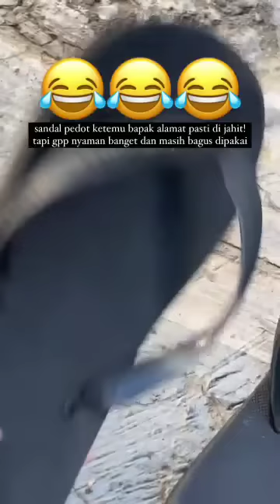KESERUAN DI BELAKANG LAYAR MAMA LELA APES SAMPAI CEDERA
mama lela terbaru
mama lela